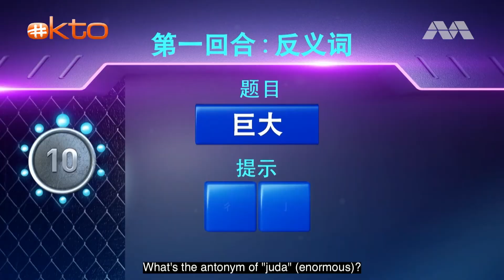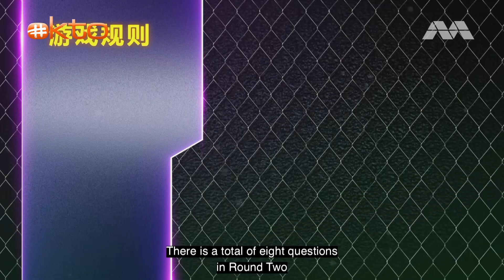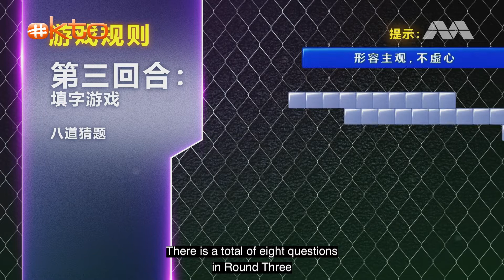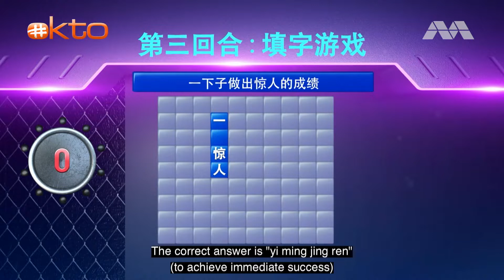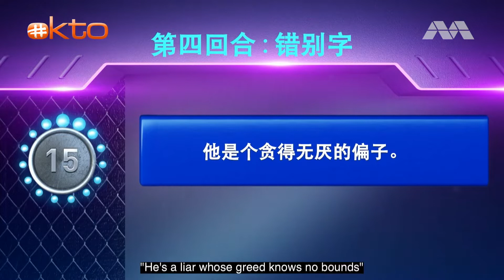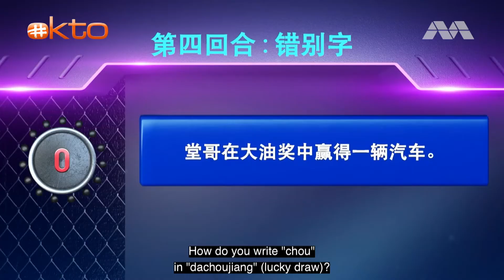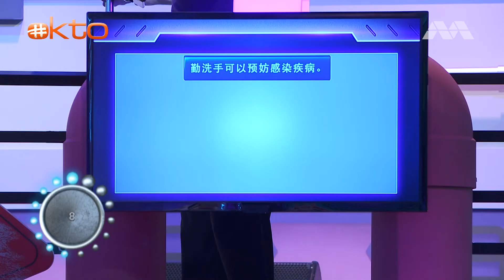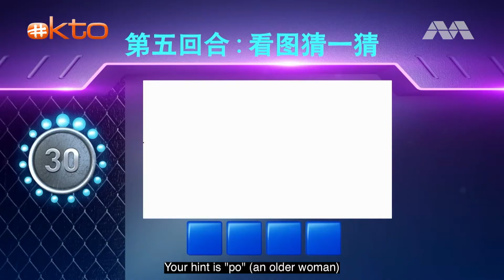BEST KIDS Game Show | Whose Turn To Play With SLIME? | Word Whiz Mandarin S2